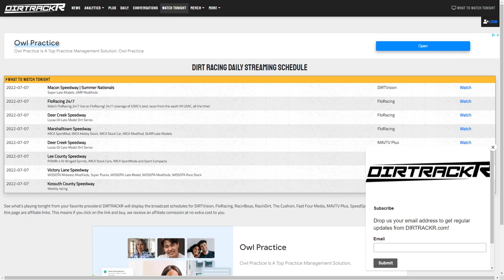Kyle Larson tops the hottest sprint car driver in the country for $25k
On Wednesday we again got a Brent Marks vs. Kyle Larson showdown, and this time it was Yung Money coming out on top. We'll talk about that, plus Hudson O'Neal breaking through with Lucas at Davenport, some drivers we might like to see move up and more.